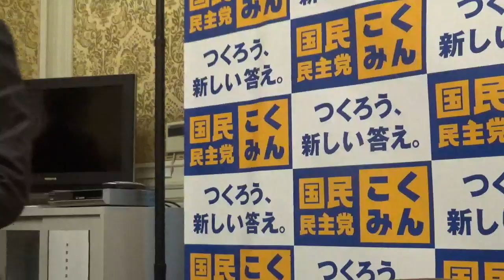来年は大恐慌が始まるー大塚耕平「国民民主党」代表代行2019-11-28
消費税増税で家計の消費が落ち込み、大恐慌が起こると予想。